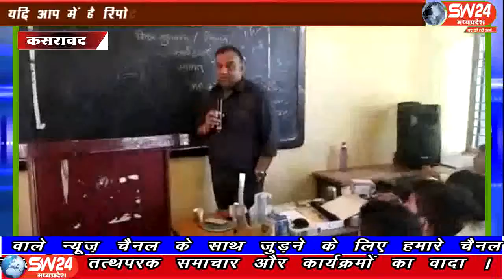sw24news kasrawad, 21.08.2019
खरगोन जिले के कसरावद उत्कृष्ट विद्यालय में अजय कुमार रामदेव जो कि एक सेवानिवृत्त प्राचार्य हैsw24news